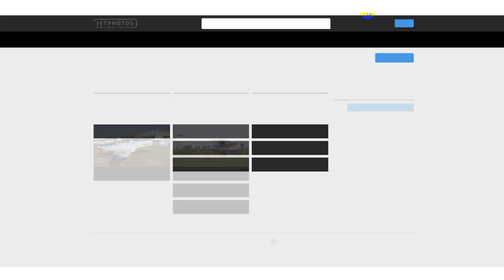Karantinda dron orqali itni sayr qildirishdi! 😱 Samolyot bilan esa rasm chizishdi...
⚠️ Endi karantinda ham itingizni sayr qildira olasiz! O'zingiz ko'chaga chiqmasangiz ham dron bor, uni ishga solavering. Bir inson buni sinovdan yaxshi o'tkaza oldi biroq... Ikkinchisida dron itni uchirib ketdi! Bundan tashqari uchuvchining shifokorlarga ko'rsatgan minnatdorligini ham ushbu videodan topasiz. Ko'ramiz.

👋🏻 Salom! Meni ismim Jaloliddin Mirzayev. Men kam sonli O'zbek texno bloger/vlogerlaridan biriman hamda "Mening yurtim" (MY5) telekanalidagi HASHTAG ko'rsatuvi muallif-boshlovchisiman. "JM BLOG" kanalimga obuna bo'ling va eng so'nggi, sara texnoxabarlar video tariqasida sizni gadjetingizga birinchi bo'lib boradi. :)